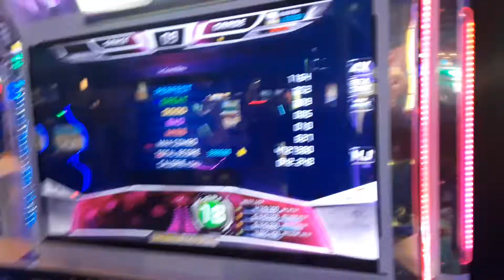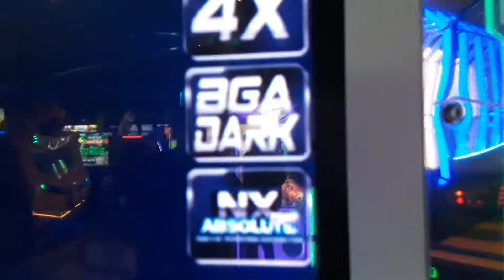PIU Prime 2 Le Grand Blue D18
Albert trying new d18s